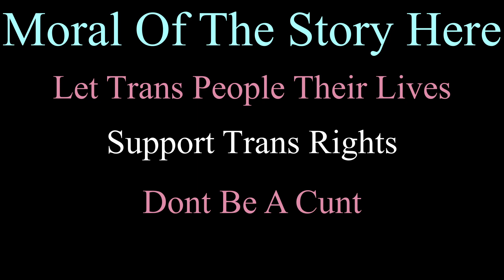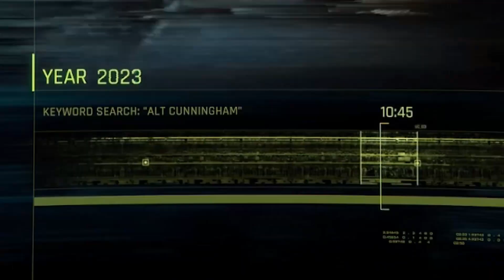Edward Plays: CYBERPUNK 2077 (PART 7)